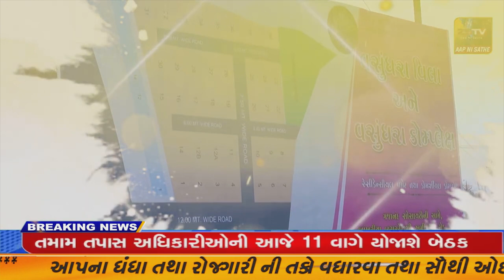પ્રાંતિજ ખાતે રાત્રી દરમ્યાન બે દુકાનો ના તાળા ટુટયા//ZSTVNEWS//